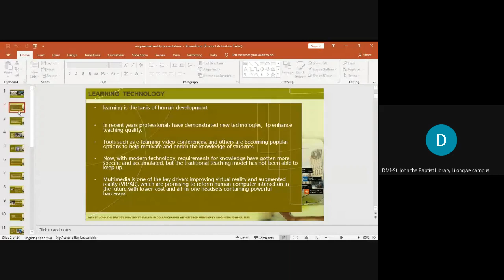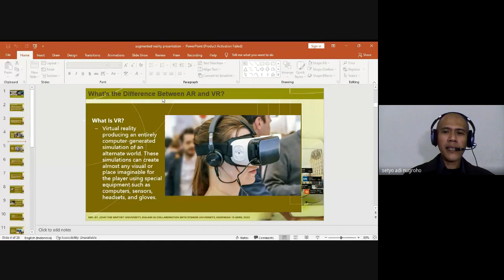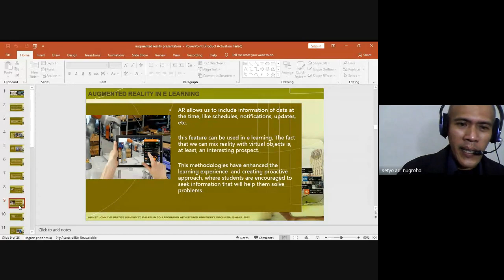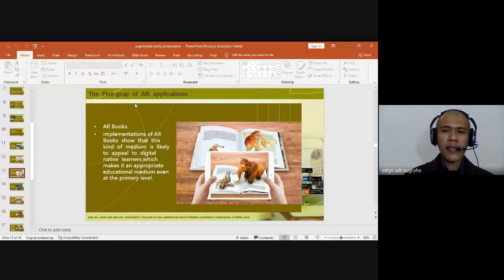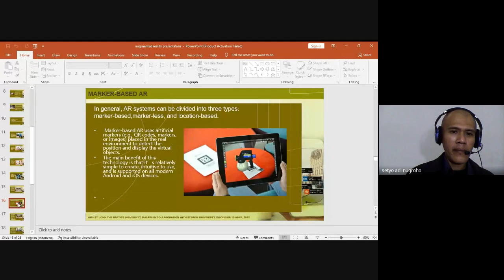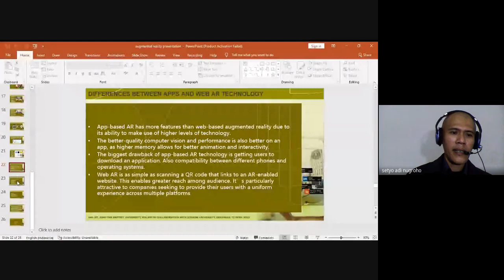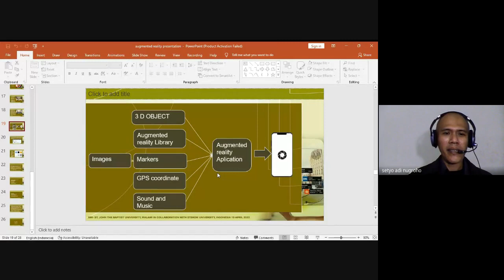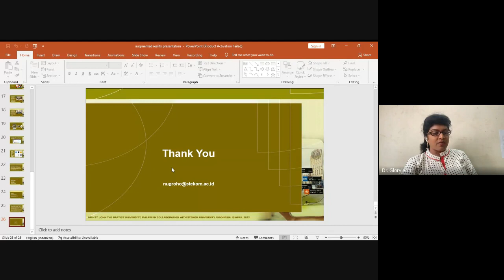DMISJBU Collaboration with "University of Stekom, Indonesia" Webinar Series - Day 1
Greetings from DMI- St. John the Baptist university, Malawi in collaboration with *University of Stekom, Indonesia!!! * has proudly organized a 5 days International Webinar Series from 19-23 April 2022

Day 1: Tuesday, 19 April 2022
Speaker Name : Setiyo Adi Nugroho, M.Kom
Designation: Lecturer , Computer Graphic Department, University of Stekom, Indonesia
Topic: Augmented Reality Implementation for Multimedia Based E-Learning